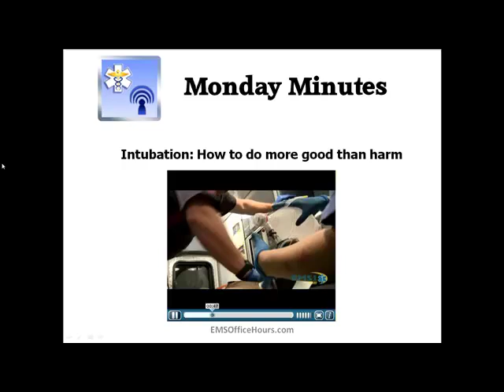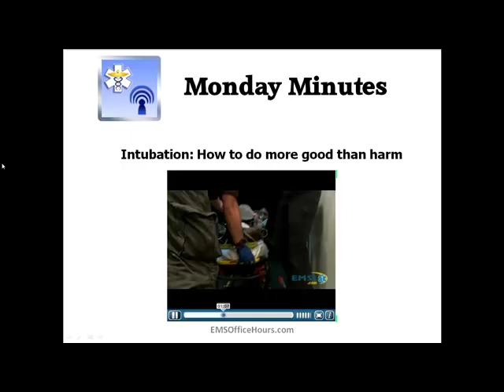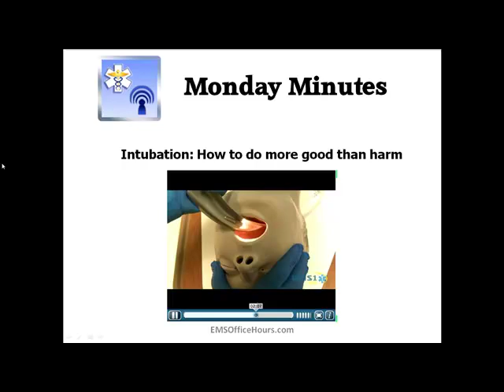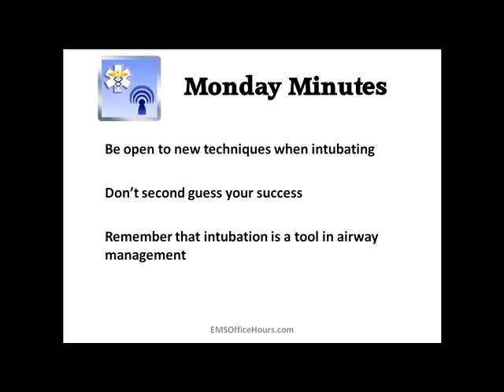Paramedic Intubation Tips | EMS Office Hours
This video talks about some tips for paramedics when intubating patients in the EMS field. This endotracheal intubation video features an EMS1 video and can be seen